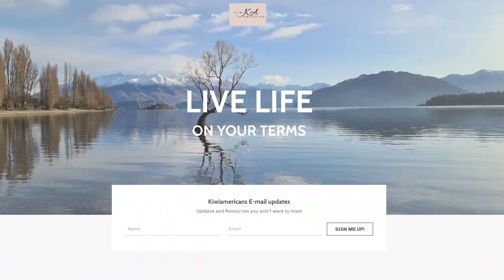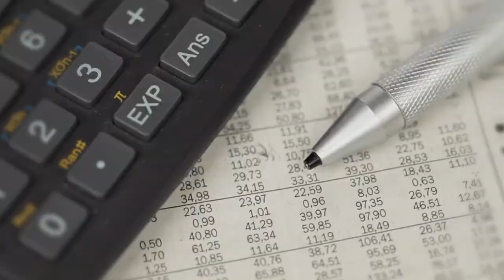Housing differences New Zealand vs USA! Thinking of a move to New Zealand? Watch this!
- Housing in New Zealand can be very different from the USA.  In this video, I highlight the differences that I have noticed living in New Zealand as an American!

Thinking of a move to New Zealand?  This training hub is for you!